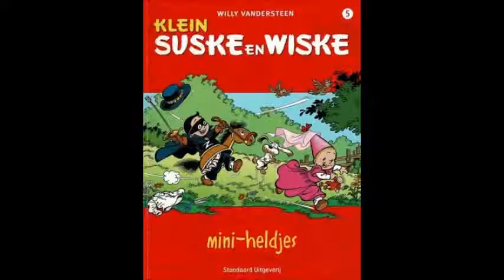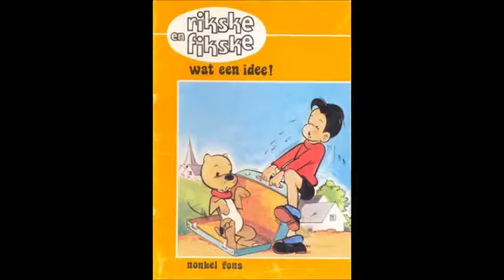Strippraatje 2 Eerste Lezertjes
Ons strippraatje over strips voor Eerste Lezertjes op Radio Moetoen

© Alle afbeeldingen zijn en blijven eigendom van hun respectievelijke eigenaar. Op eenvoudig verzoek van de eigenaar zullen zijn/haar afbeeldingen verwijderd worden.